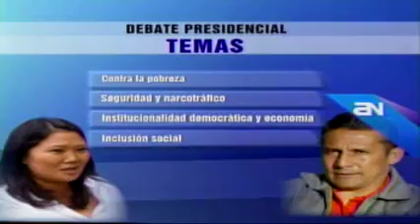Ollanta Humala jura respetar la democracia, se reune en la CGTP, Pelea en el Congreso 19/mayo/2011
America Noticias.